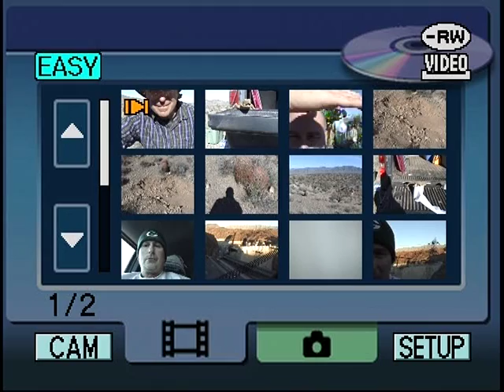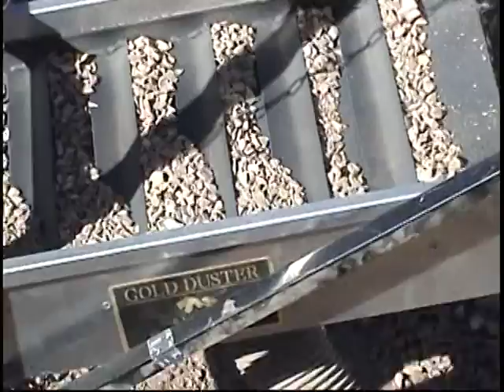Recreational Prospecting in Arizona Drywasher Mining Camp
Recreational Prospecting in the Mohave Desert in Northern Arizona. Drywasher Mining Camp